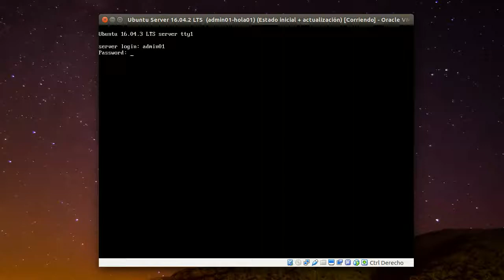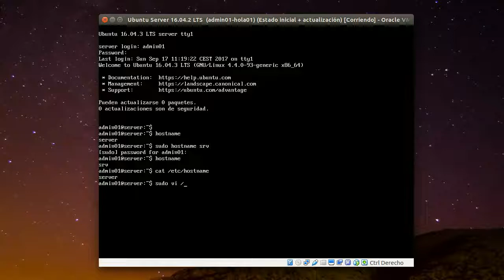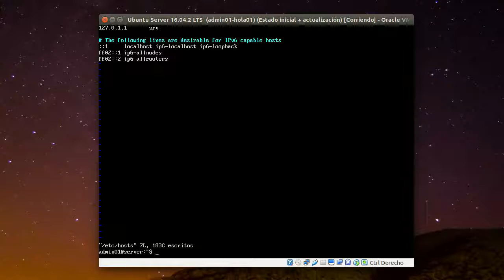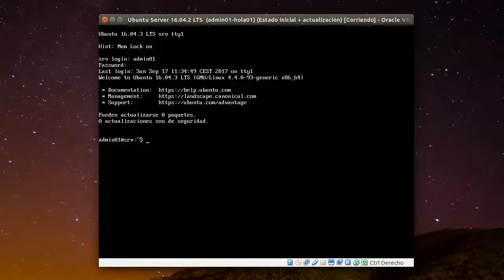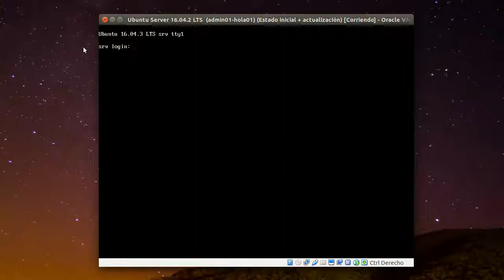Ubuntu Server 16.04 (+18.04 Alternative) - Cambio de nombre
Comprobado para Ubuntu Server 18.04 LTS con descarga alternativa (instalador de Debian)

Se describe el cambio de nombre de máquina de un Ubuntu Server 16.04 LTS sin necesidad de reiniciar el equipo.
Comandos y archivos:
 - hostname
 - /etc/hostname
 - /etc/hosts

El reinicio se hace a modo de comprobación del correcto funcionamiento, no porque sea necesario.